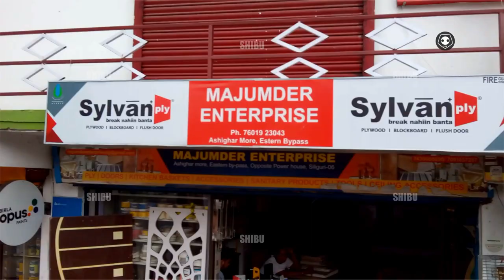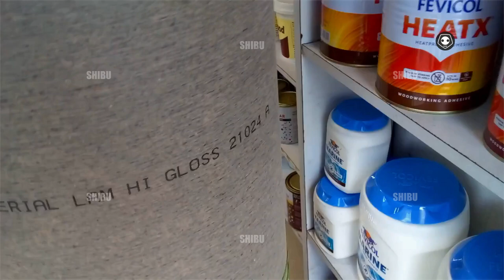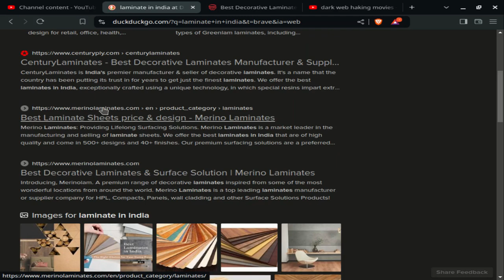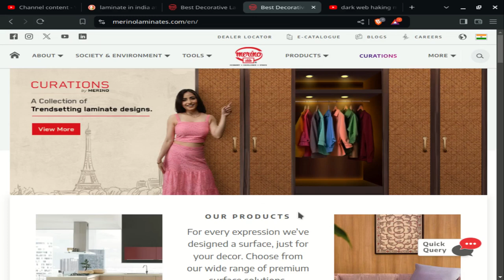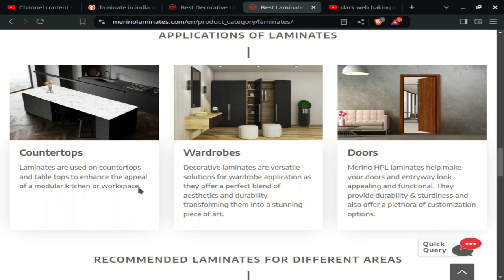🪷🌹🧘‍♂️YouTube tutorial how to buy merino Laminates laminate_dealer siliguri_price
how to buy merinolam laminate_dealer siliguri_price rs1880 8x4ft for 1mm anti bacterial dealer name & phone number